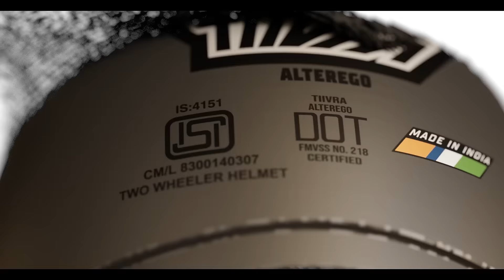Tiivra Kalista Asphalt Grey | Stealth Grey Matte | Composite Fiber